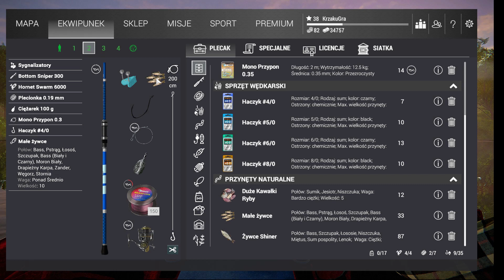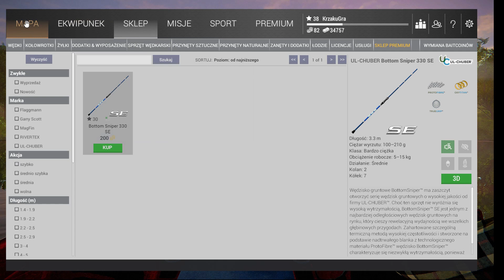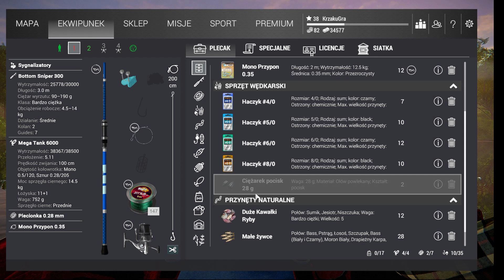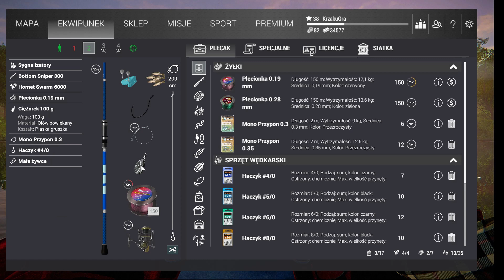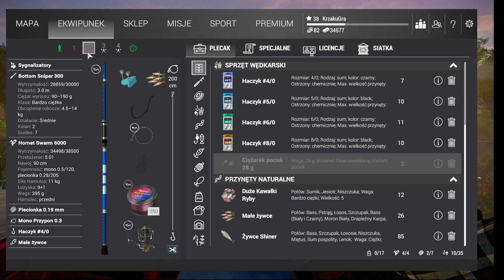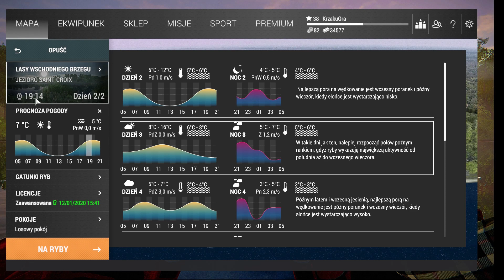Fishing Planet #28 Saint-Croix Michigan - Szczupaki $$$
Zapraszam na pogadankę na temat połowu szczupaka w Michigan. Wyprawa nie obyła się bez wpadek. Jakich? Zobaczcie sami :0 Zapraszam